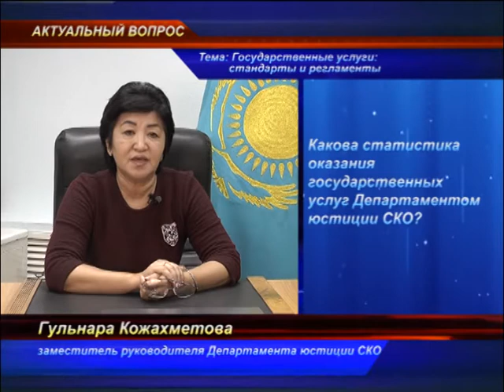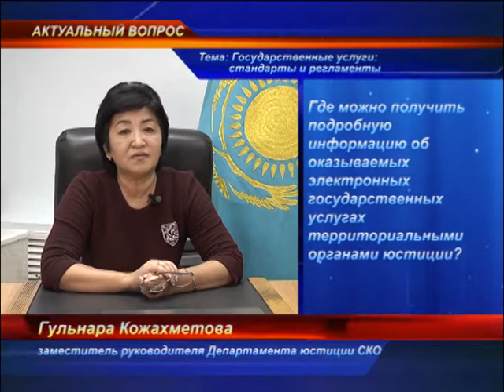Актуальный вопрос Кожахметова РУС 30 11 17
Актуальный вопрос